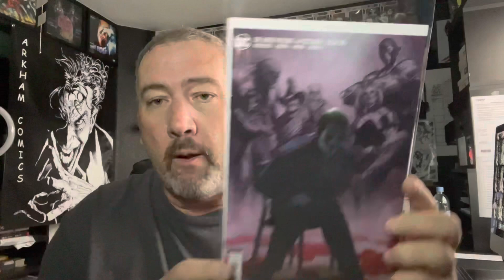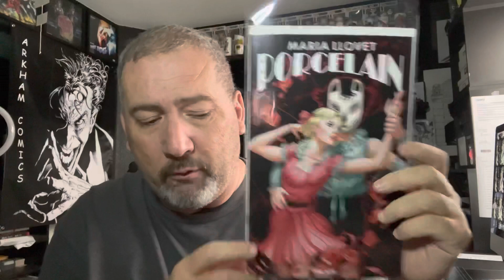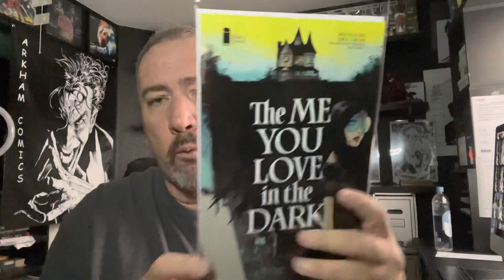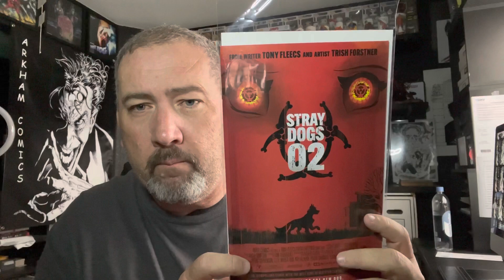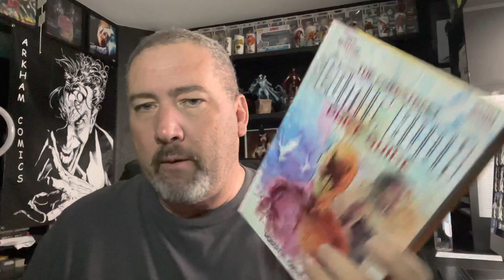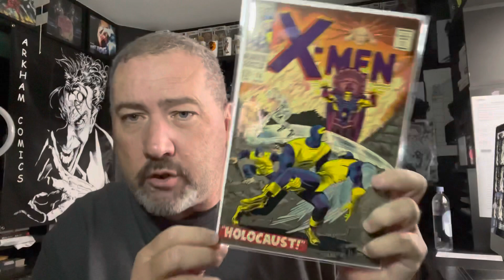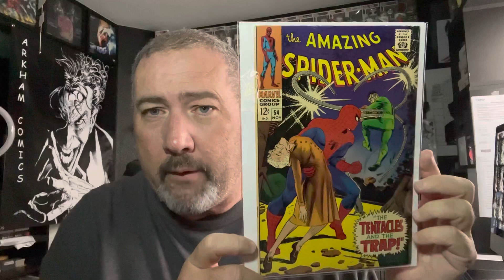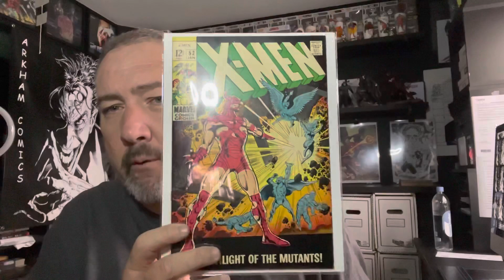New Comic Book Pick Up’s And Showing Vintage Books in Mylar For Viewer Request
Newest pick ups and Viewer request For Vintage Books In Mylar